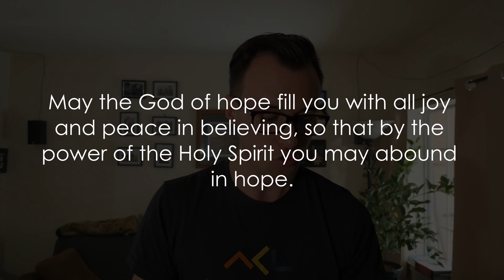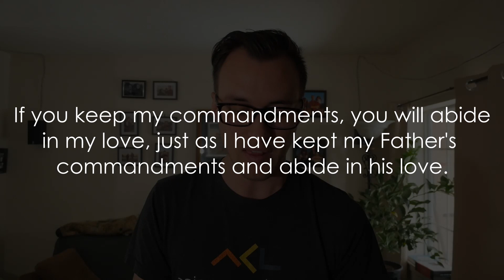Bible Byte - Fruit of the Spirit: Joy - John 15:10-11